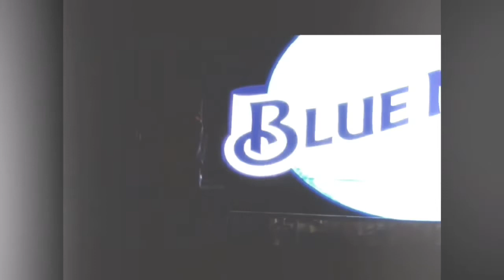Beat It | Michael Jackson | County Fair Highlights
Remastered